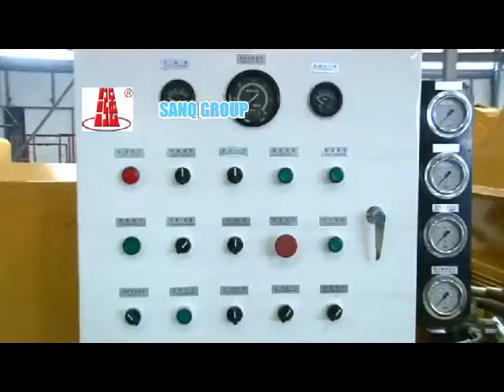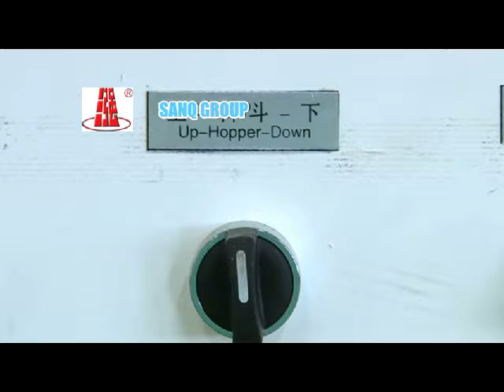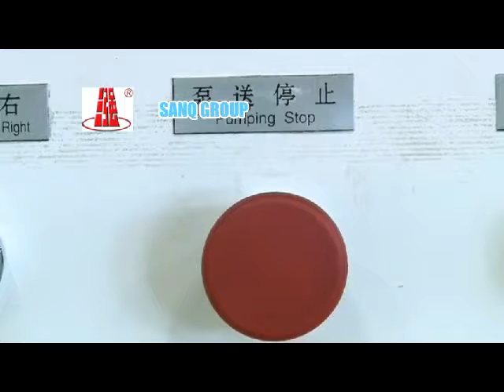Diesel Concrete Mixer Pump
30m3 Diesel Concrete Mixer Pump Installation and Use